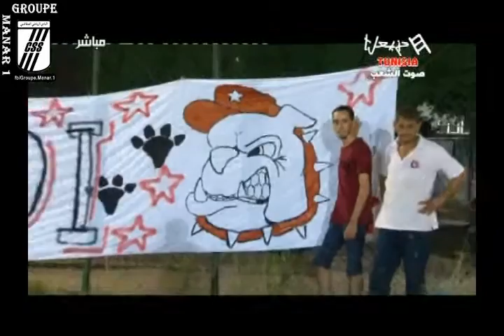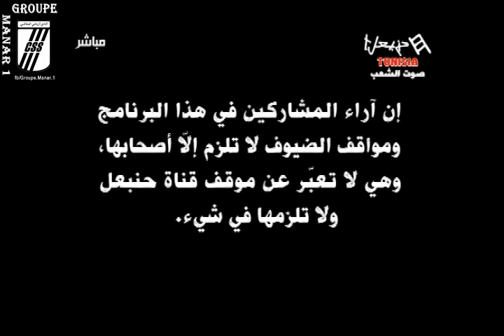برنامج الحدث :: تغطية لمباراة النادي الصفاقسي و النجم الساحلي / الجزء الثالث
Suivez Toute L'actualité du Club Sportif Sfaxien : Info , Interview , Reportage , Transfert , Mercato Et Résultats Sur Notre